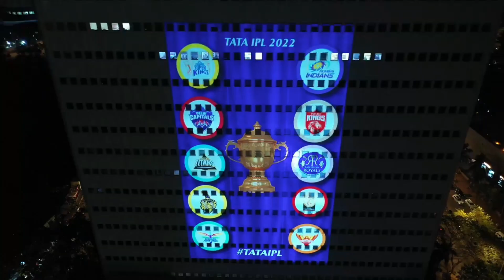Tejas Showreel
Hey, I’m Tejas – Director, Producer, and Writer. I work on both fiction and nonfiction projects for TV, OTT shows, documentaries, and ads.

Audio track: Rooh by Hashparker